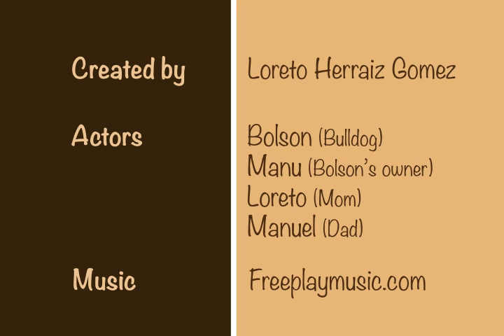Playing Scrabble with a bulldog?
This is a video I made for a school project. I had to make a story around the phrase "little and often makes much" so I decided to have my family play scrabble with the dog and use their letters to form my quote on the board. Had fun with it :D